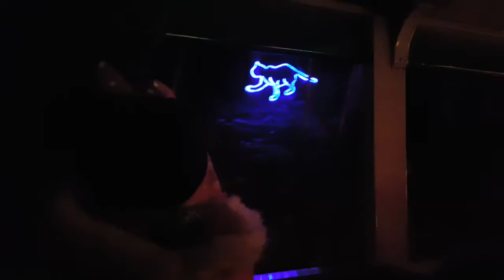Zoo Lights 2016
With the Socal Mouas 2016